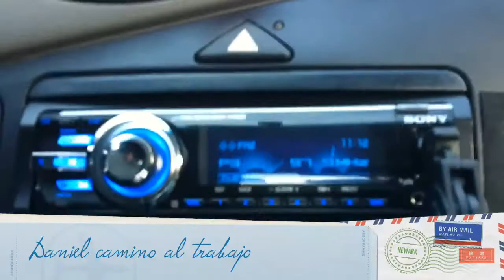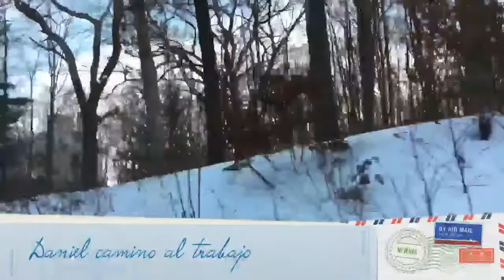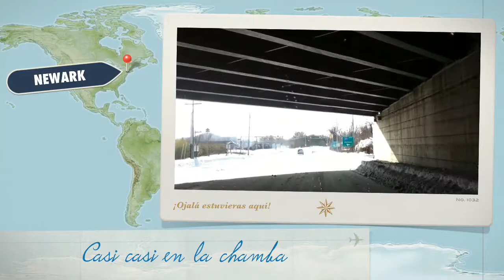Despues de la primer tormenta de nieve,llendo a la chamba, grabado con iphone 4 hd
Lunes 27 diciembre 2010